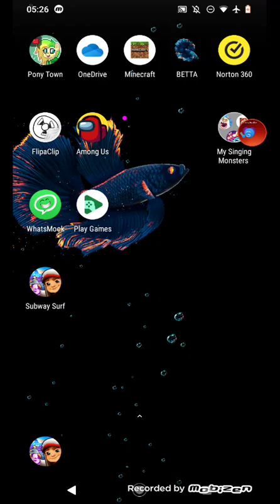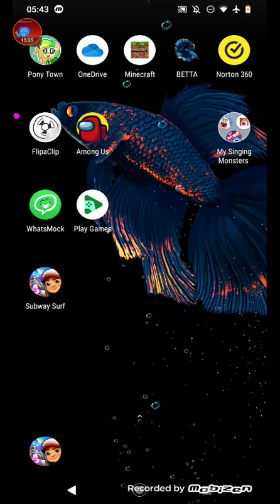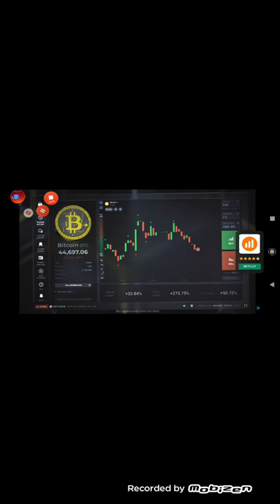my singing monsters| #6 mammott in party island!!!